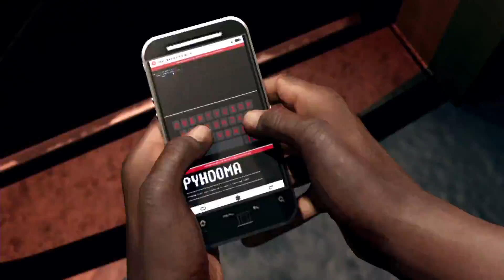Watch Dogs 2 Story Trailer NA